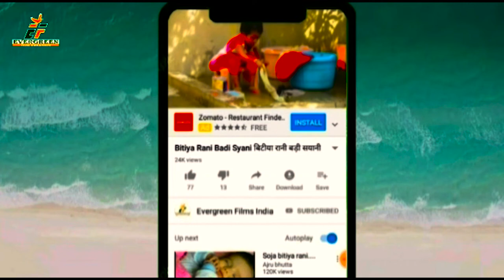केहू पी जाई जवनिया के पानी !! RAHUL RANGILA || TOP 10 BHOJPURI DJREMIX SONG 2020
केहू पी जाई जवनिया के पानी !!KEHU PI JAI JAVNIYA KE PANI || RAHUL RANGILA || TOP 10 BHOJPURI DJREMIX SONG 2020

1-: SONG-: KEHU PI JAI JAVNIYA KE PANI
2-: SINGER-: RAHUL RANGILA
3-: LYRICS-: PRBHU VISHUNPURI, KUNDAN KUWARA

9-: FACEBOOK PAGE:- ef series_film production

10-: RECORDING --EF SERIES INDIA

RAHULRANGILA GAJABMILALCHALU AKARAMANJANA DESHBHAKTISONG EFSERIES PAWANSINGHHITBHOJPURISONG PAWANSINGHKAWARBHAJAN PAWANSINGHDEVIGEET RITESHPANDEYHELLOKOUNSONG RITESHPANDEYDEVIGEET RITESHPANDEYHITBHOJPURISONG KHESHARILALYADAVHITSBHOJPURISONG KHESHARILALYADAVDEVIGEET KHESHARILALYADAVKAWARGEET PRAMODPREMIBHOJPURIHITSONG PRAMODPREMIKAWARBHAJAN2020 PAWANSINGHDESHBAKTIGEET KHESHARILALYADAVDESHBHAKTIGEET RITESHPANDEYDESHBHAKTIGEET NISHAUPADHYABHOJPURISONG KALPNABHJPURIGEET KAVITAYADAVSONG CORONAVIRUS CORONASONG#🙏हमारी संस्कृति अभी भी जिन्दा हैं 🙏